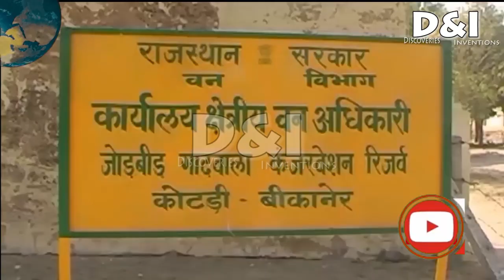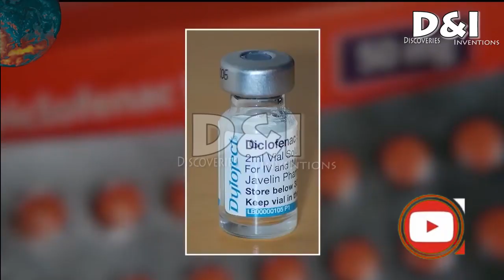Indian Vulture saved from Extinction | Discoveries & Inventions (Environment)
Indian vulture is on the International Union for conservation of nature red list of critically endangered Birds since  2002 this scavenger faced a rapid decline due to diclofenac, a drug widely used to treat cattle when the vultures eat the caracus of these animals they died due to renal failure but sustained conservation efforts and banning of this drug have now started yielding results. Dorbe reserve forest in Rajasthan has reported an increase in the population of Indian Vulture as well as the presence of migratory vultures.

Eurasian griffon
Cenarius
Himalayan griffon

Vultures are the natural scavengers of nature they make rotting dead bodies of animals their food thus catalyzing the process of returning the minerals to the soil in this process they also prevent spreading of infectious diseases, about 1.5 decades ago, Indian vulture is on the verge of extinction. India, Nepal, and Pakistan witnessed a decline of around 95% in the population. The reason behind this was a painkiller called diclofenac which is a nonsteroidal anti-inflammatory drug. This drug is usually given to reduce the joint pain of working animals to make them more useful the problem with this medicine is that the effect of this drug remains in the animals even after its death. when a vulture eats a diclofenac contaminated flesh their Kidneys malfunction and they die. due to the devastating effects of this drug diclofenac medicines have been banned since 2006.  In order to save the vultures from the brink of extinction, it was necessary to give them in natural habitat which they are getting at Dorbe
Forest reserve. Since the vulture conservation program, there has been a significant increase in the number of vultures here.